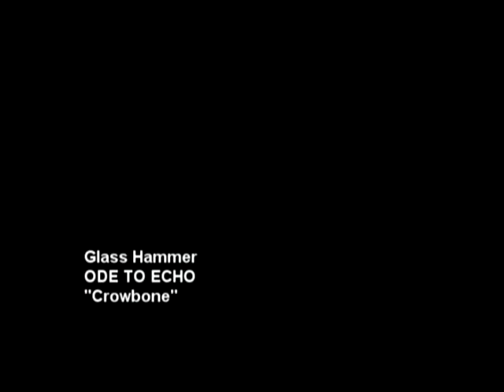Crowbone by Glass Hammer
"Crowbone" from Ode To Echo, the 2014 release by Glass Hammer.  "Crowbone" features music by Fred Schendel and lyrics by author Robert Low.  Featured players...  Babb, Schendel, Raulston, Shikoh and Davison.  David Ragsdale of Kansas: violin. Randy Jackson of Zebra: backing vocals and guitar solo.  Susie Bogdanowicz: Backing vocals.  Album artwork by Michael Xaay Loranc.  Band photography by Julie Babb.